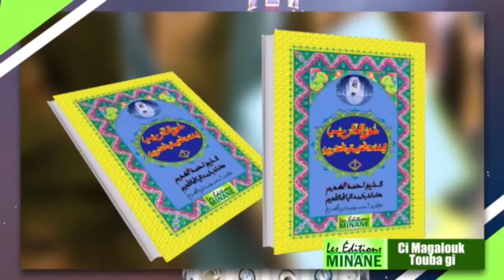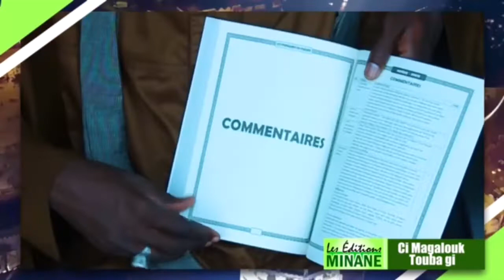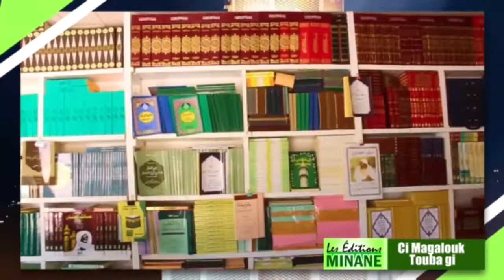Discoure Safarou Groupe Touba Vision Multi Service